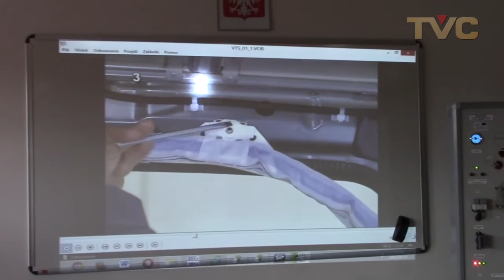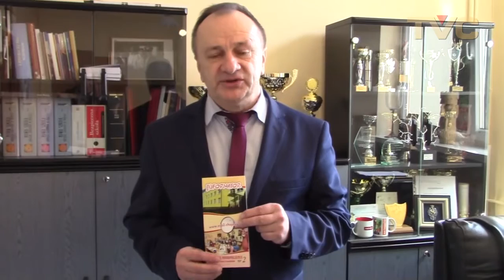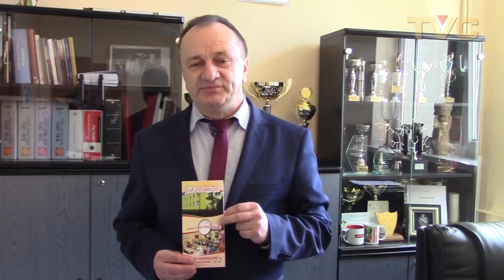Dzień otwarty w ZSP - 2 przy ul. Angowickiej z pizzą, kanapką i ciastkiem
Relacja z Dnia Otwartego w Zespole Szkół Ponadgimnazjalnych nr 2 im. św. Józefa Patrona Rzemieślników przy ul. Angowickiej 45 w Chojnicach, który odbył się 22 kwietnia (piątek) 2016 roku. Zawiera m.in. wywiad z dyrektorem szkoły Józefem Kołakiem, który przedstawia ofertę edukacyjną na rok szkolny 2016/2017 oraz program Dnia Otwartego.